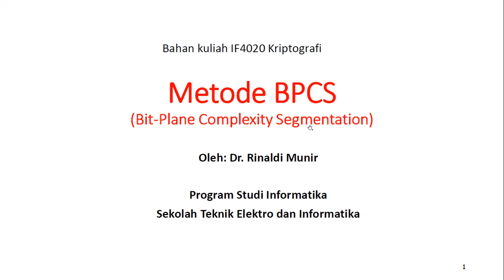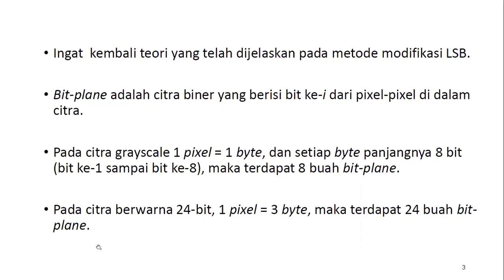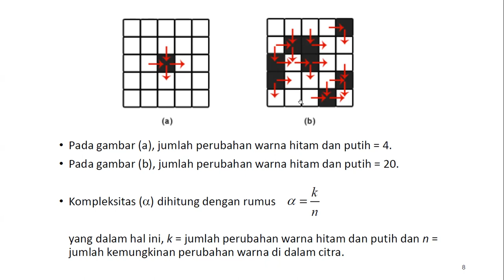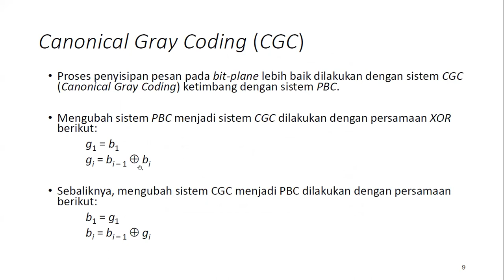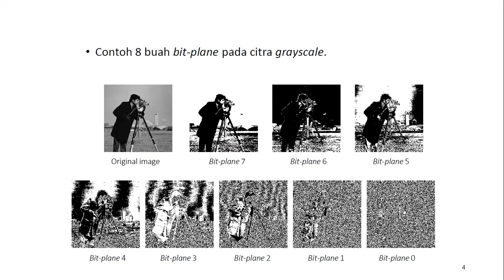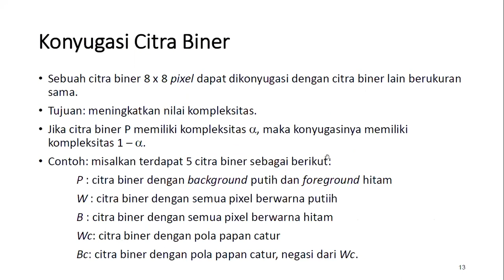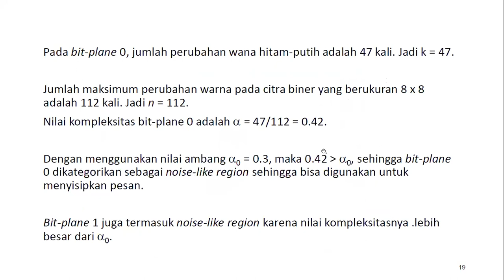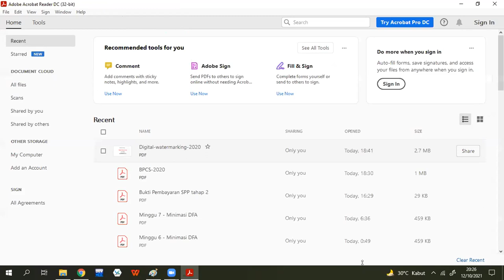Kriptografi Minggu 7 (12 Oktober 2021)